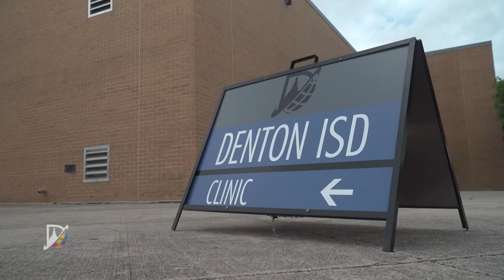Theresa Grant Riggs Wellness Center Dedication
Since opening its doors in July 2023, the Theresa Grant Riggs Employee Wellness Center has treated over 3,500 patients. Denton ISD partnered with Concentra to provide accessible, onsite healthcare to all district employees – regardless of their insurance status.